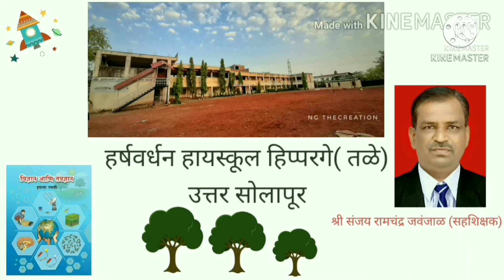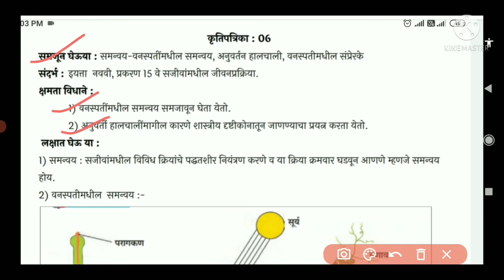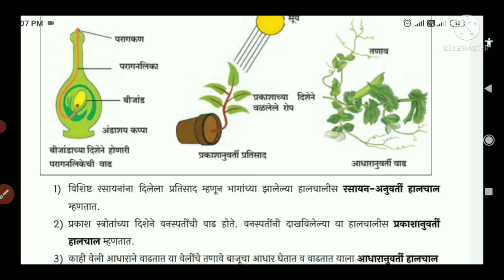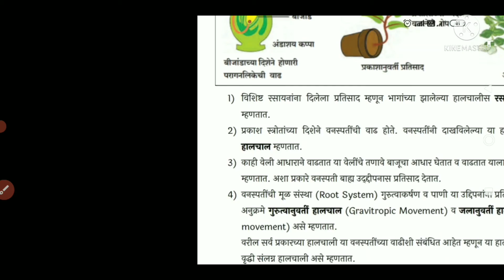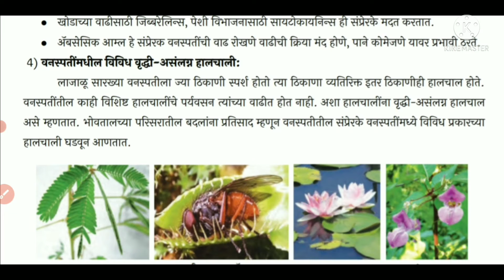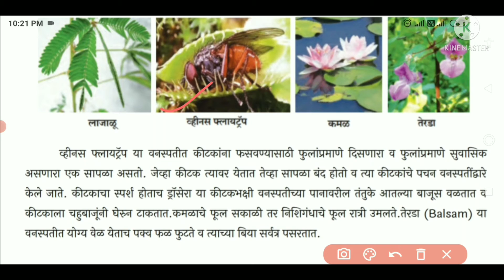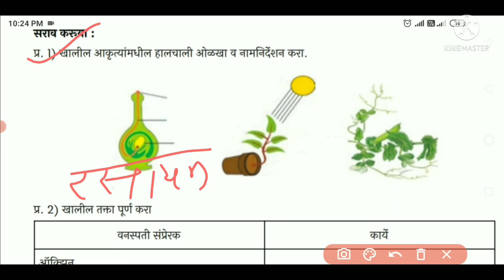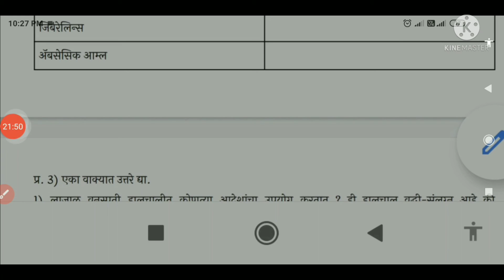सेतु अभ्यास इयत्ता दहावी विज्ञान आणि तंत्रज्ञान भाग 2 कृतीपत्रिका क्रमांक सहा